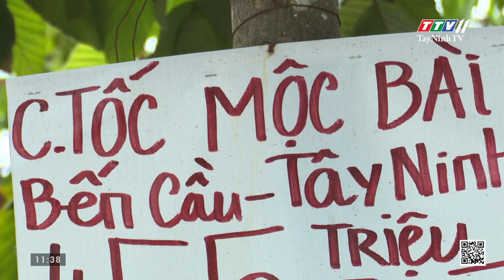Mua bán đất trên tuyến đường quy hoạch cao tốc TPHCM- Mộc Bài | Thời sự Tây Ninh | TayNinhTV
Tuyến đường cao tốc TPHCM-Mộc Bài đang trong giai đoạn thực hiện các thủ tục đầu tư. Dự kiến đến năm 2021 sẽ khởi công xây dựng. Đường chưa làm mà đất đã bắt đầu tăng giá khi các công ty, người môi giới bất động sản rầm rộ treo bảng bán đất tại khu vực này.